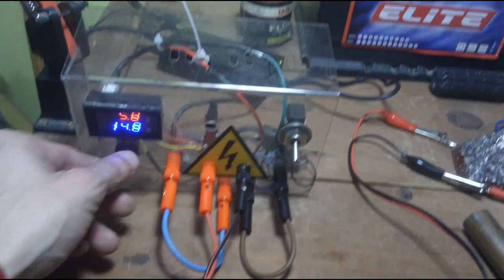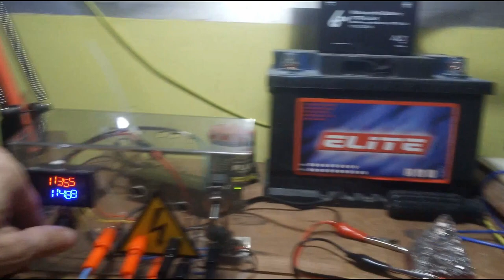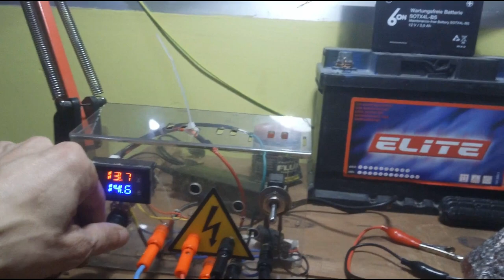Flyback con control de potencia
Este es uno de los "circuitos" que hice para añadirle el control de potencia a la fuente, este video es para enseñarselo a Moto Monti, me comento sobre Rogerio Polenta y su cacharrito para graduar la frecuencia ), yo comencé por graduar la potencia, transistor con potencia graduable, el primero sin disipador murió, este también murió jajaja, 3 transistores explotados, 3 potenciometros graduables, etc, etc, hasta dar con la tecla del que aguante el flyback, pide mucha energia a la fuente y no pongo resistencias, aun estoy muy pegao en el tema jajajaja.